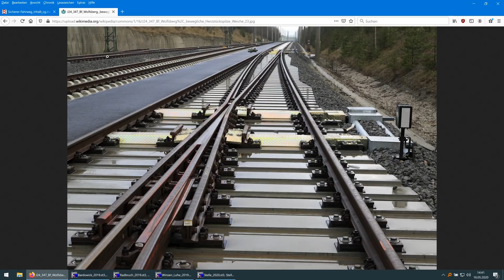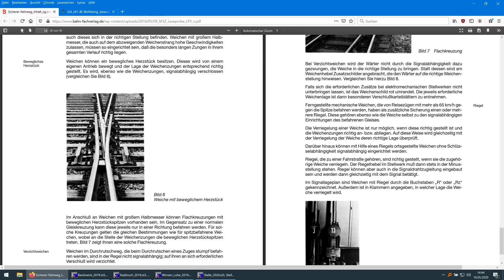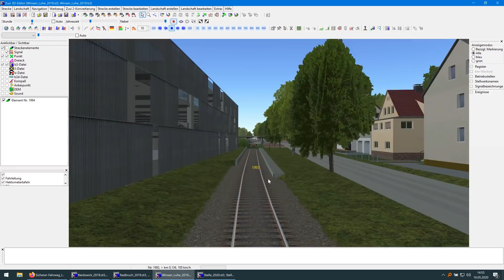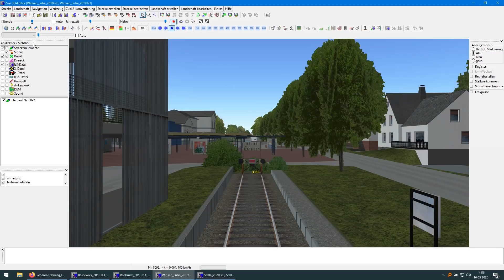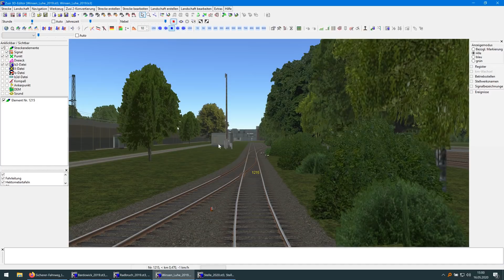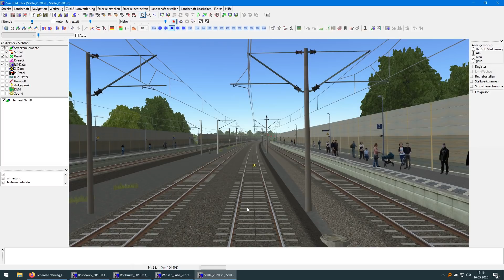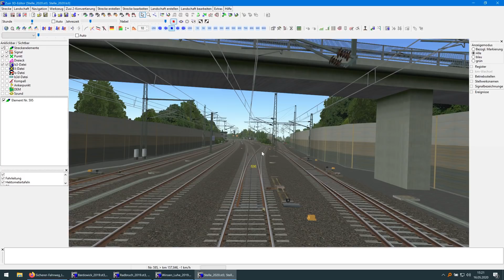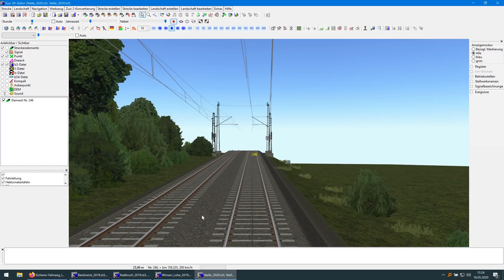Vorschau auf die Zusi-3-Strecke Bardowick - Stelle